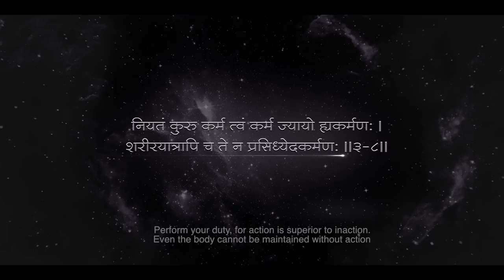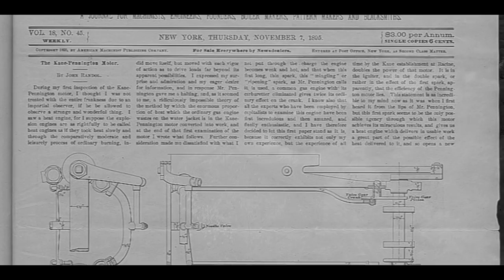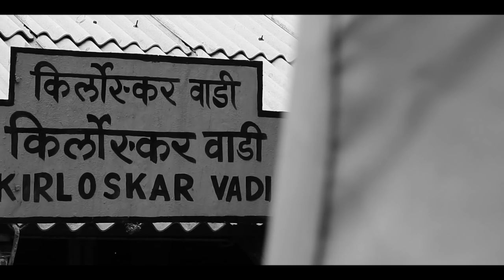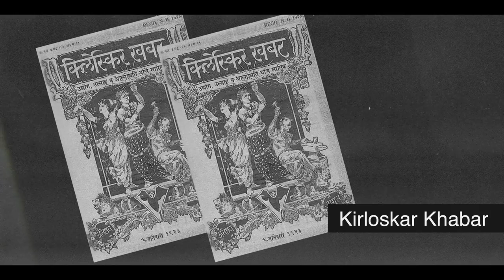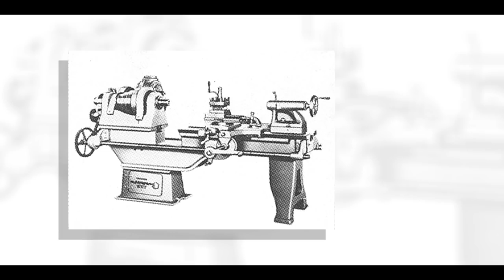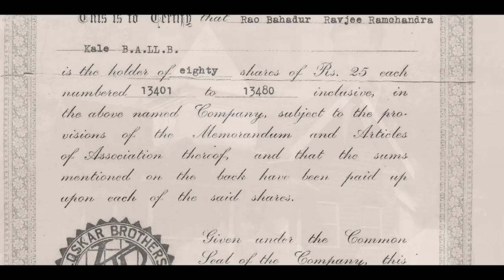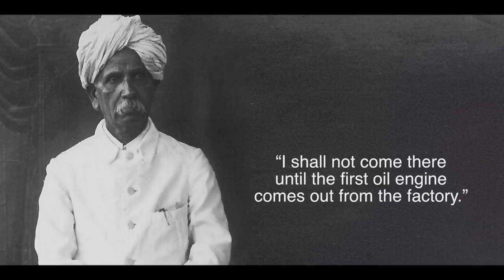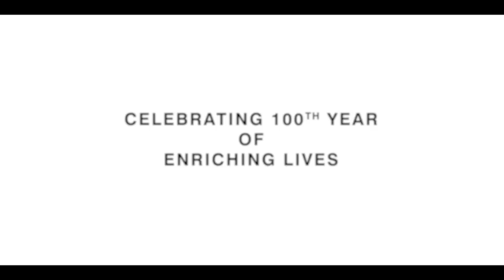Shri Laxmanrao Kirloskar - Founder of Kirloskar Brothers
An Exceptional Vision. An Eternal Inspiration. An Enduring Legacy.
Shri Laxmanrao Kirloskar was the founder of Kirloskar Brothers and setup one of India's first industrial townships, Kirloskarvadi.